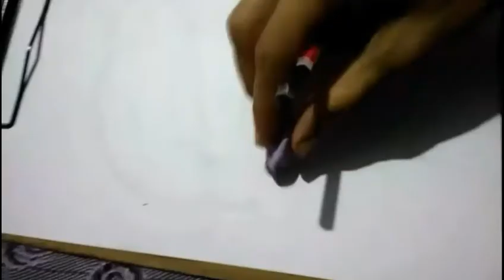Shahrukh Khan sketch by Rohan kumar.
Hi guys..
Shahrukh Khan sketch drawing with HB pencil.
If you want to give me some advice for improve my video so please give me some suggestions on comments and any mistake in video so tell me in comment section.